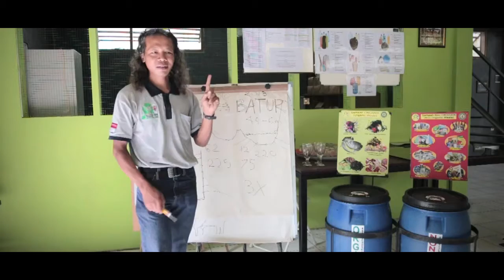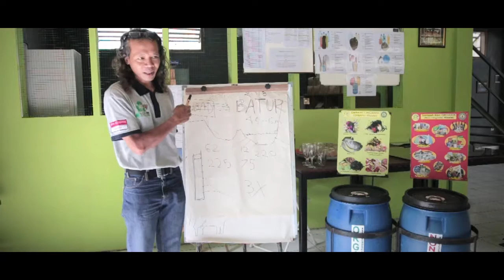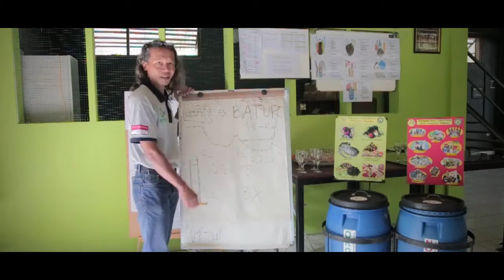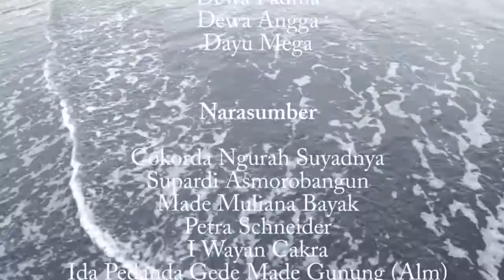Film Dokumenter Sampah Bali "Cerdas Menyampah" - Pesan (alm) Ida Pedanda Made Gunung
Film ini diproduksi oleh tim Depa Media yang awalnya bernama "Dewata Tivart"